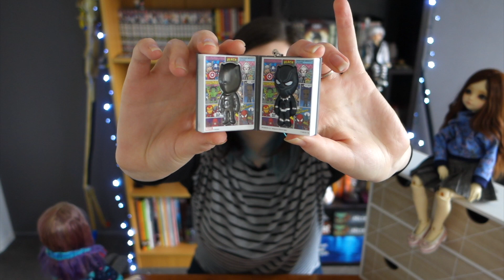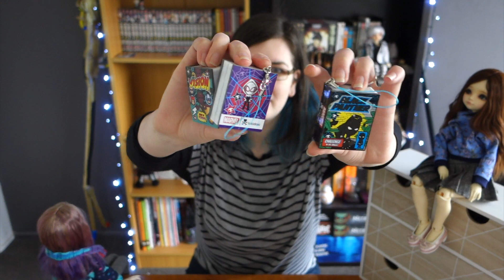Wine and Dollies | 9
If I've forgotten anything, please let me know :)